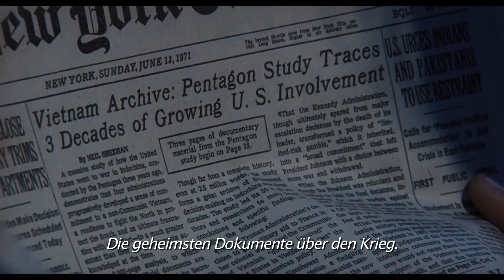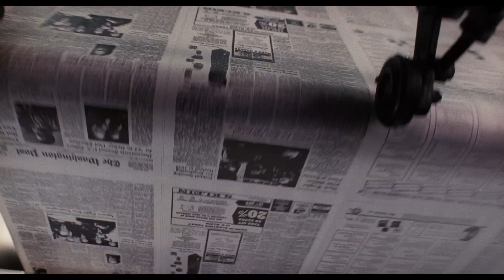The Post | Trailer 1 | Ed (Universal Pictures) HD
Genre: Drama
Cast: Tom Hanks, Meryl Streep, Alison Brie, Carrie Coon, David Cross, Bruce Greenwood, Tracy Letts, Bob Odenkirk, Sarah Paulson, Jesse Plemons, Matthew Rhys, Michael Stuhlbarg, Bradley Whitford, Zach Woods
Regie: Steven Spielberg

The Post marks the first time Meryl Streep, Tom Hanks and Steven Spielberg have collaborated on a project. In addition to directing, Spielberg produces along with Amy Pascal and Kristie Macosko Krieger. The script was written by Liz Hannah and Josh Singer, and the film features an acclaimed ensemble cast including Alison Brie, Carrie Coon, David Cross, Bruce Greenwood, Tracy Letts, Bob Odenkirk, Sarah Paulson, Jesse Plemons, Matthew Rhys, Michael Stuhlbarg, Bradley Whitford and Zach Woods.